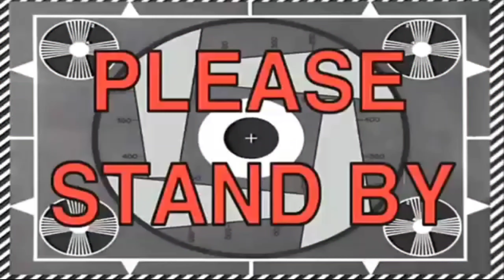BORONG BORONG MYSTERI SHOP BULAN OKTOBER + BOCORANYA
cara membuka mystery shop free fire
when mystery shop is coming in free fire
kapan mystery shop free fire ada lagi 2020 desember
mystery shop free fire link
kapan mystery shop free fire ada lagi 2021 juni
kapan mystery shop free fire ada lagi 2021 maret
kapan mystery shop free fire ada lagi 2020 november
mystery shop 10.0 free fire date in india server
web mystery shop free fire
when upcoming mystery shop in free fire
when is next mystery shop in free fire
when is next mystery shop in free fire 2021